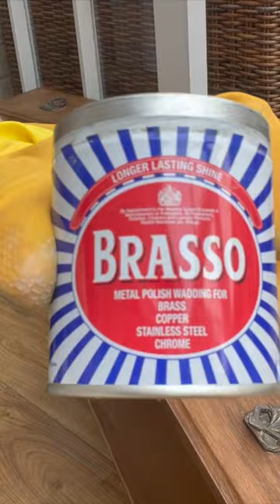This Makeover is for Charity!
White Chest of Drawers makeover! Profits donated to Charity.